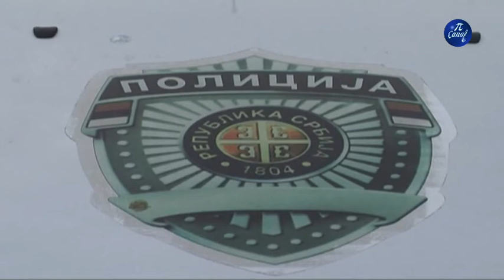Konkurs za obuku policajaca